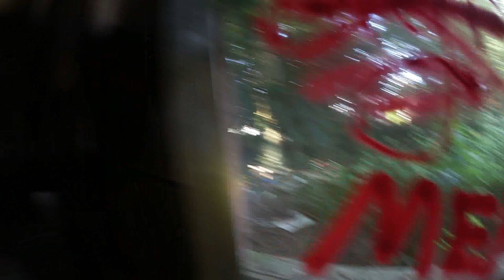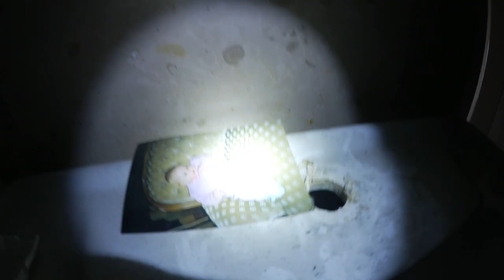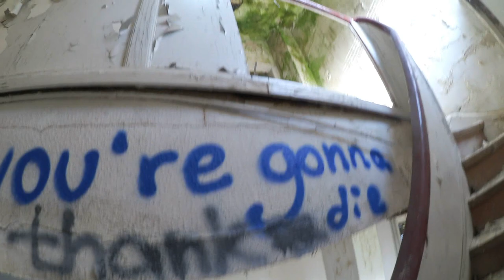Lost Place - Satanistische Rituale in einer Villa